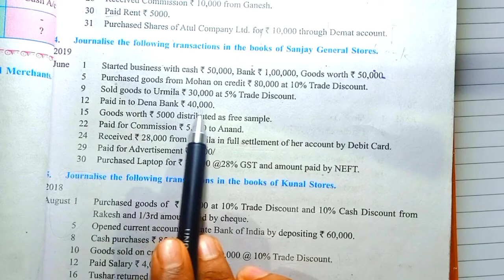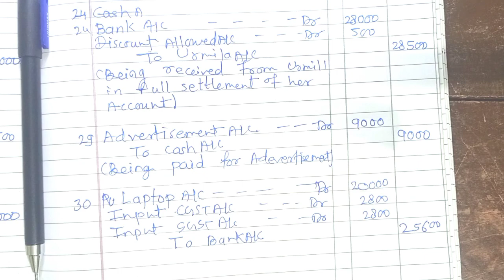Q.4| In the books of sanjay general stores | journal entry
Q.4 | In the books of sanjay general stores | journal entry | solution and explanation |

video link for

Tense |present tense |past tense |Future tense |explanation|sentence structure ,formula|
video link for

Q.9. calculate the following |journal entry|11th bk |